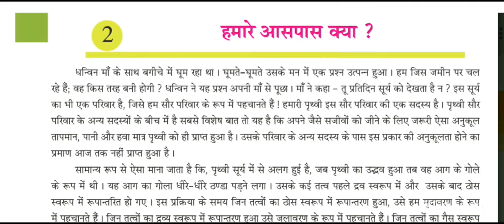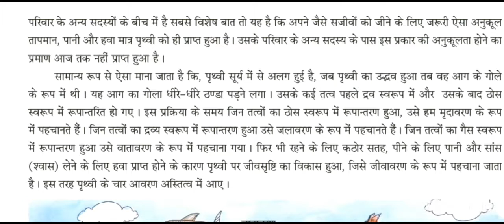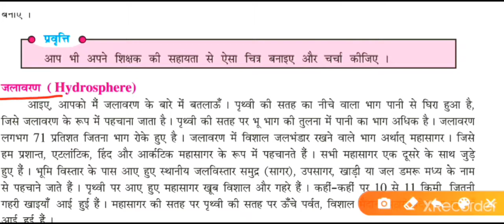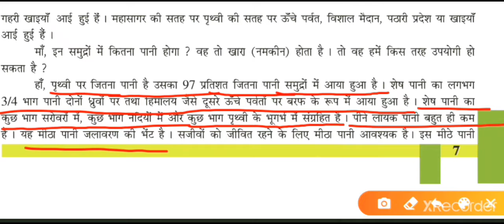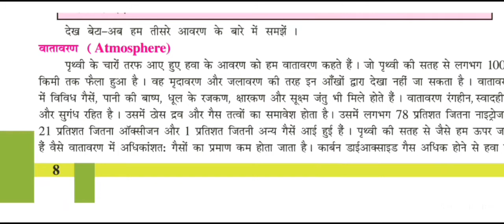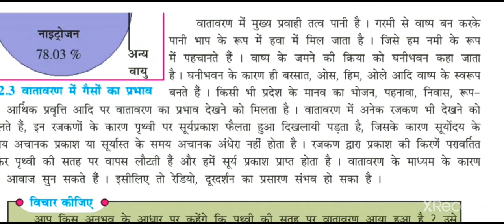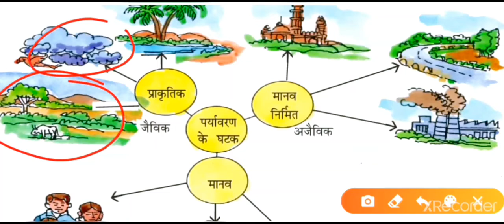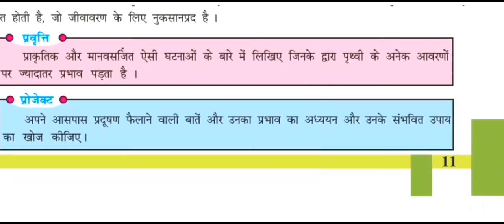std 8 hm s.s ch 2 l हमारे आसपास क्या है